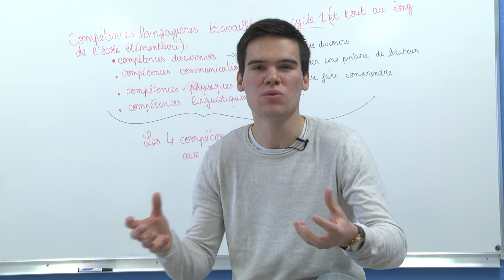L'alternance en formation à l'Institut Supérieur Ozanam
Florian, étudiant en première année de Master MEEF Premier degré, évoque les bénéfices de l'alternance dans l'apprentissage de son futur métier de professeur des écoles.